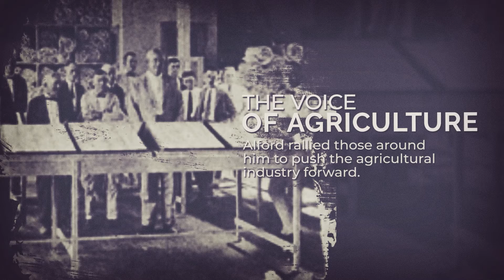Past Presidents' Series | G.H. Alford